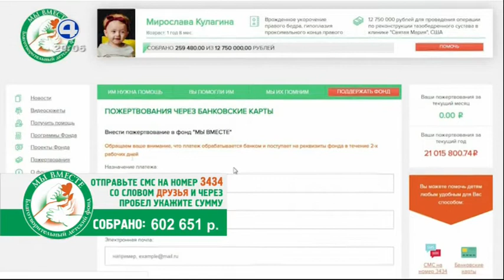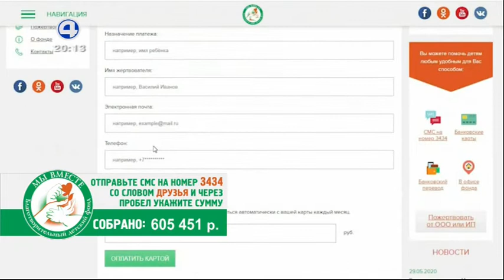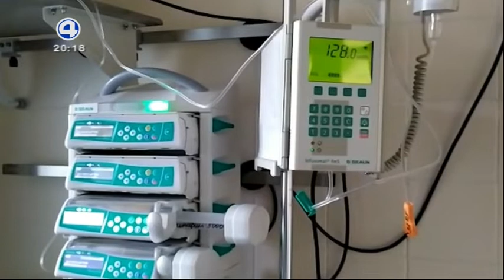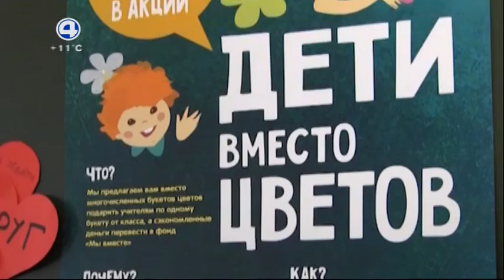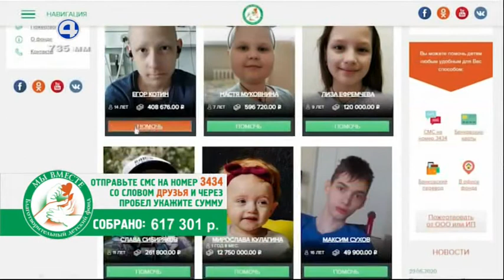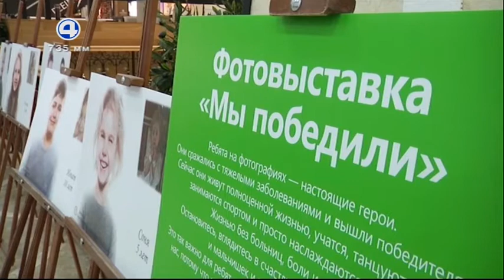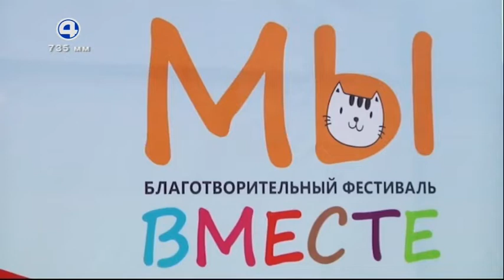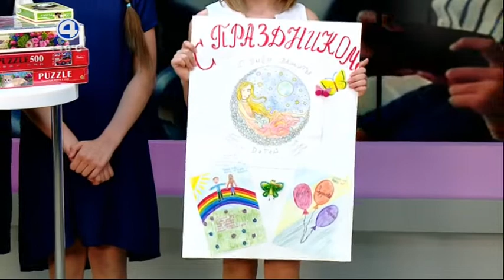Новости "Четвертого канала". Вместе сможем все (4 канал [Екатеринбург], 01.06.2020 г.)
Специальный выпуск "Новостей "Четвертого канала" в рамках благотворительного телемарафона "Вместе сможем все" с Вероникой Медведевой и Иваном Ивановым.

Эфир "Новостей "Четвертого канала" от 1 июня 2020 года.